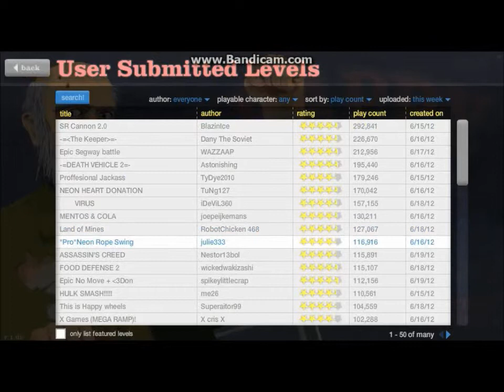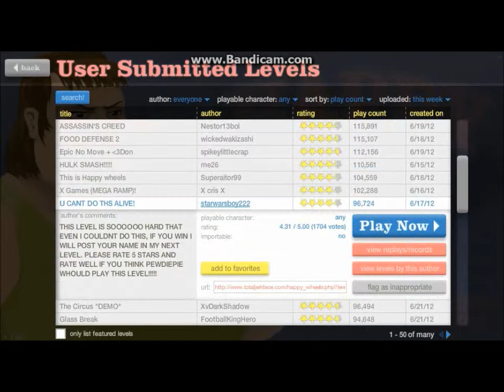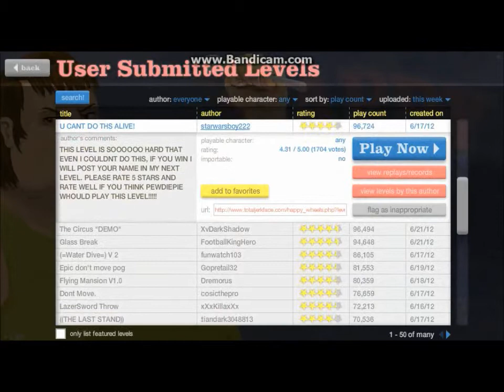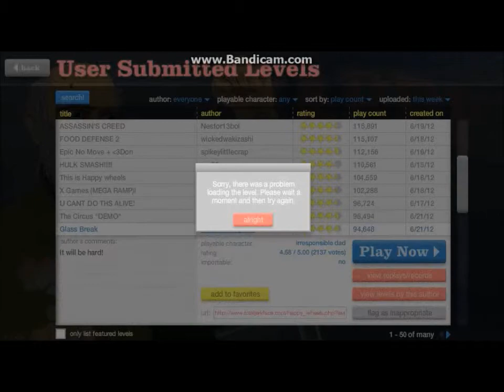Happy Wheels #5: Death By Glass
It says that you want more videos so then I upload more videos!